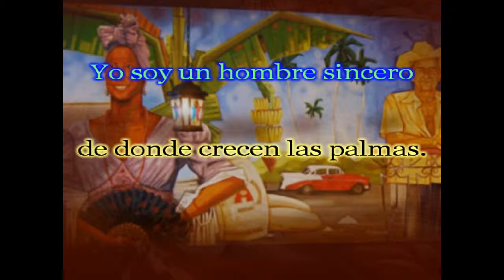Guantanamera (José Fernández Díaz) DEMO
Guantanamera
Arreglos: Fernando López.
Masterización: Fernando López.
Edición Karaoke: Fernando López
Autor: José Fernández Díaz.
Año: 1928